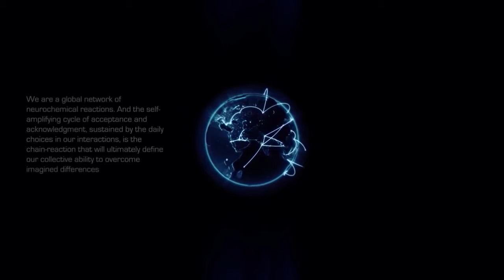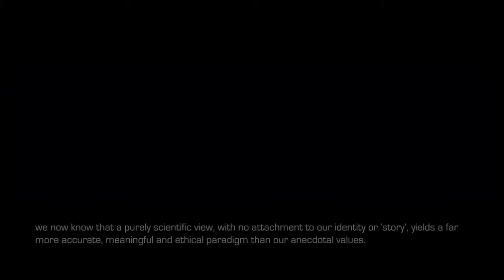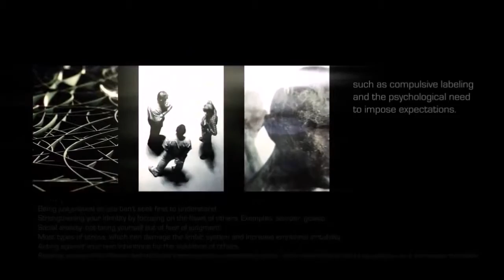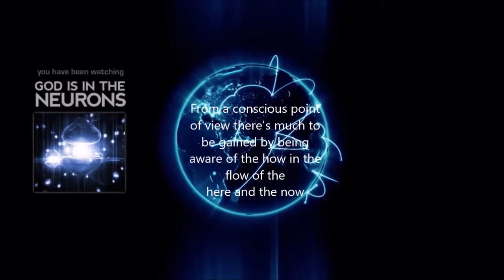Are You Aware